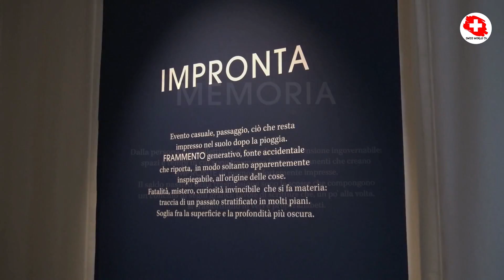MUSEC: Luca Pignatelli "Astratto"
LUCA PIGNATELLI. ASTRATTO

Dal 28 ottobre 2023 al 12 maggio 2024, il MUSEC ospita una iniziativa dal grande valore storico-artistico.

Le sale del museo svizzero accoglieranno infatti la prima personale di Luca Pignatelli (Milano, 1962), dedicata esclusivamente alla sua ricerca astratta, a cui si è dedicato nell’ultimo decennio di attività. L’esposizione, dal titolo Astratto, è nata da un lungo e continuo dialogo, iniziato due anni fa, tra l’artista milanese e Francesco Paolo Campione, curatore della mostra e direttore del MUSEC, condotto su un filo dialettico che univa ricordi e riflessioni direttamente suscitati dalle opere, dai libri, dalle fotografie e dagli oggetti che riempiono e animano il grande atelier di Luca Pignatelli. Un confronto che ha permesso di far emergere il senso che assume per Pignatelli il lavoro sull’astrazione, che porta verso nuovi territori la sua personale e distintiva relazione alla materia e al tempo che caratterizza fin dagli inizi tutta la sua vasta ricerca.

La rassegna presenta quarantanove opere, per lo più inedite, di grandi dimensioni, ricavate da larghe porzioni di teloni ferroviari dismessi, giuntati, cuciti, forati, bruciati, e poi dipinti e lavorati con inserti di diversa natura. Una materia esausta e ulteriormente ridotta ai minimi termini per restituire, secondo le modalità espressive dell’astrazione, il sapore di un universo costruito da una molteplicità di significati.

Contatti

Villa Malpensata - Via G. Mazzini 5, Lugano

Apertura

lu / me / gio / ve: 11:00 - 18:00
sa / do e festivi: 10:00 - 18:00
Chiuso il martedì